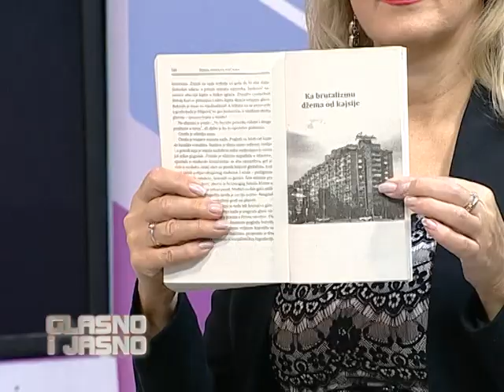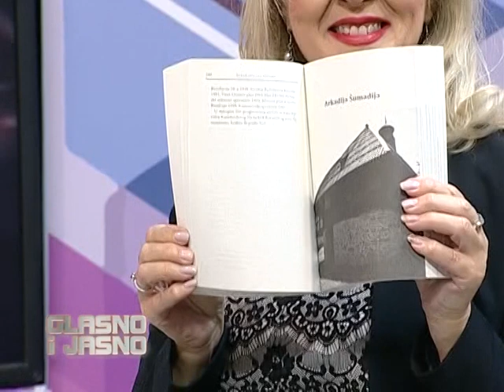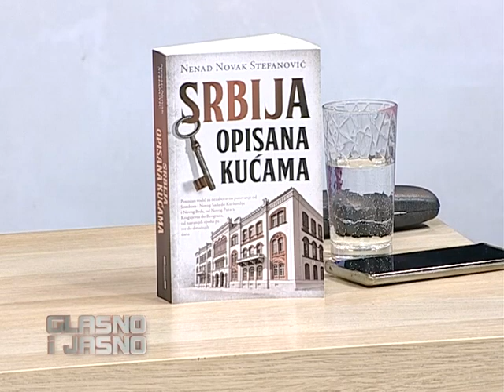Glasno i jasno - Nenad Novak Stefanovic, pisac (TV KCN)